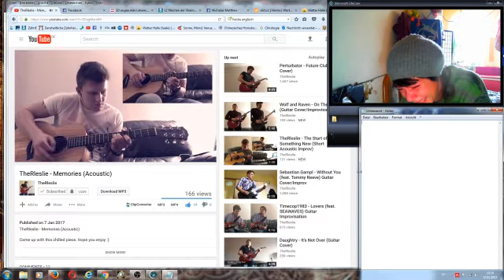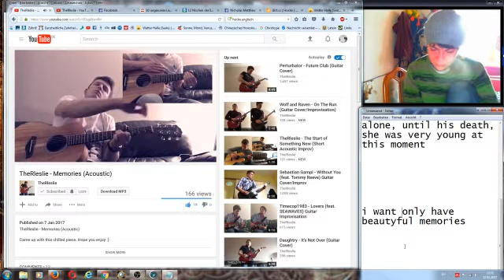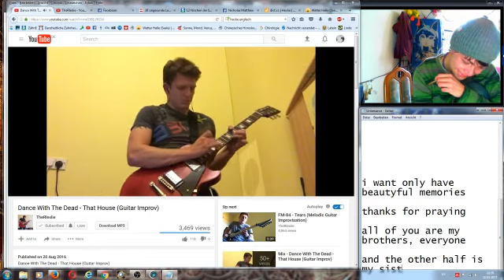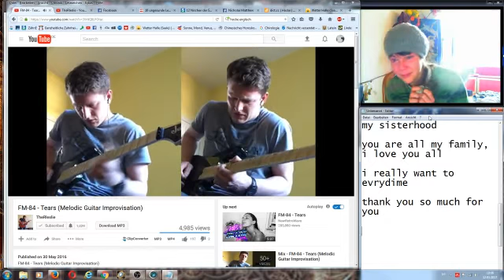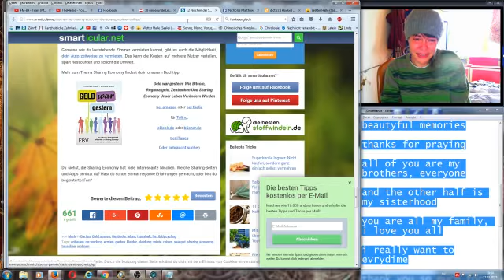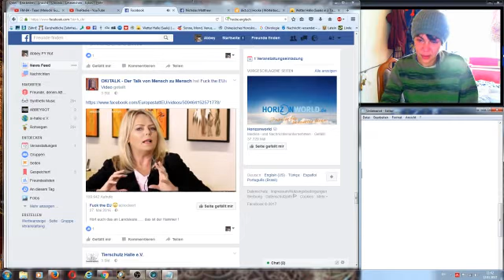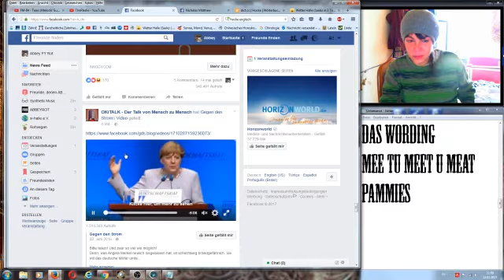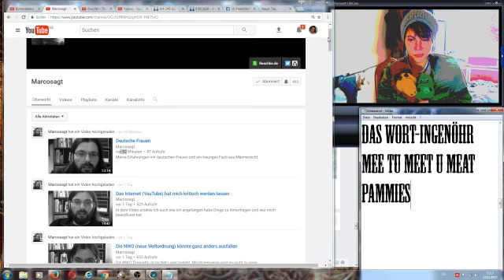ruhe in frieden vater - ich trage dich in meinem herzen, ohne schmerzen, dafür mit vielen scherzen